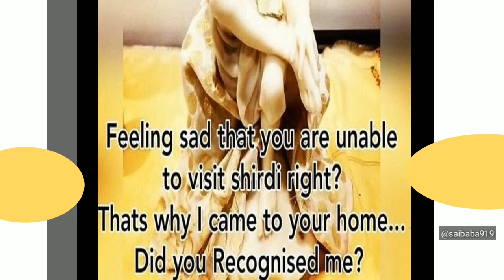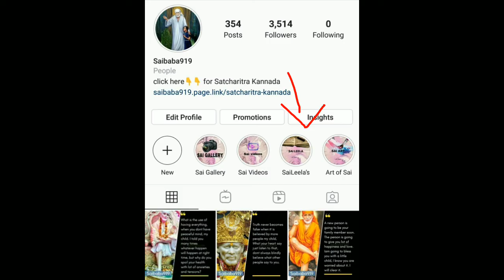Sai's Shadow cured devotee from COVID-19, Saimiracle-8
This miracle shared by one of the Sai devotees.

1)kindly visit the saibaba919 Instagram page for daily posts and messages of Saibaba.

2)Go to the highlights, check Sai Leela's where you find lot of Sai Leela's shared by devotees. This sai miracle video is done on one of them

saibaba songs

If you are willing to share
1)Saibaba art
2)Saibaba Aarthi videos
3)Saibaba pics
4)Saibaba songs
5)Saibaba miracles

or
drop a mail to

It is the best way people can have actual understanding of the content when they watch it in Youtube videos,
So Cartoon videos are created for every Saibaba mircale. Each video is animated with best efforts and subtitles
are also provided for better understanding.

I like creating good content in a good way, So I opt for this animation videos. I would try more to provide
good videos to the devotees which are related to God.

saibaba songs are also going to be uploaded soon.

saibaba
saibaba aarthi
saibaba aarti
saibaba telugu songs
sai sacharitra hindi
saibaba miracles
saibaba devotees
shiridi sai
shiridi sai baba
shiridiye ma pandari
sairam saishyam
omsairam
sai mandir
sai ram sai shyam shiridi ke dhata sabse mahan
sai divya roopam telugu song
enthentha daya needi o sai
sai deva sai deva
shej aarthi
dhoop aarthi
kakad aarthi
madhyan aarthi
saibaba919
sai sansthan
Sai bhajan
Saibaba songs
guru purnami